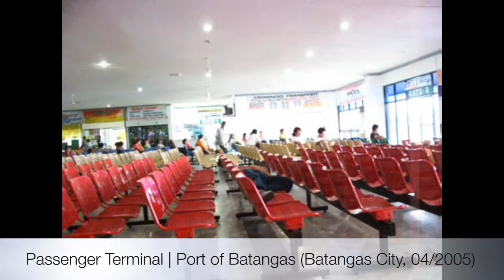Batangas City 2005 / 04 - Port of Batangas Passenger Terminal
Batangas Pier
Supreme Bus
Odiongan
Romblon